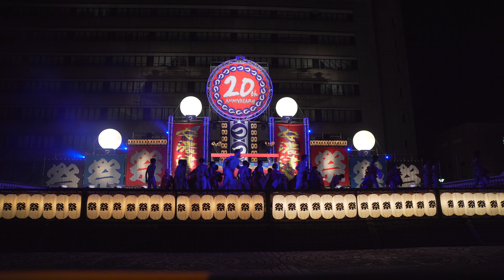[4K]北海道大学”縁” 安濃津よさこい2017 10/7(土) お城西公園会場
2017年10月07日（土）
第20回 安濃津よさこい
お城西公園会場